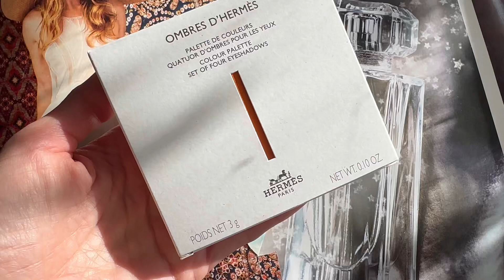Eyeshadow palette Hermes 06 Ombres Mondorees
New Hermes eyeshadow palettes 06 Ombres Mordorees